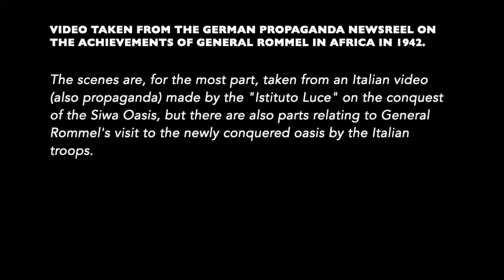VIDEO TAKEN FROM THE GERMAN PROPAGANDA NEWSREEL ON THE ACHIEVEMENTS OF GENERAL ROMMEL IN AFRICA IN 1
VIDEO TAKEN FROM THE GERMAN PROPAGANDA NEWSREEL ON THE ACHIEVEMENTS OF GENERAL ROMMEL IN AFRICA IN 1942.

The scenes are, for the most part, taken from an Italian video (also propaganda) made by the "Istituto Luce" on the conquest of the Siwa Oasis, but there are also parts relating to General Rommel's visit to the newly conquered oasis by the Italian troops.